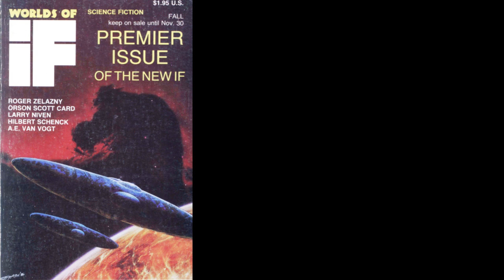Night Kings - Roger Zelazny (Short Story)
"Night Kings" by Roger Zelazny
Genre: Fantasy
Original publication: Worlds of If, September-November 1986

Synopsis: